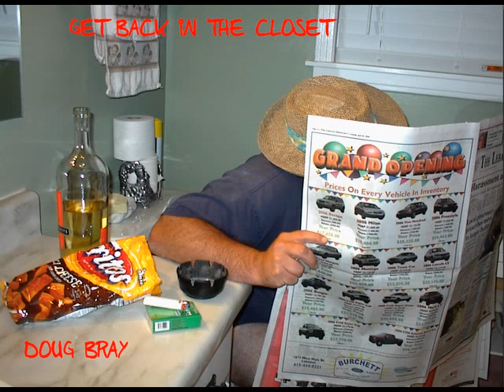Doug Bray Wedding Singer's Revenge AKA I Still Love you (Get Back In The Closet 13 of 15)